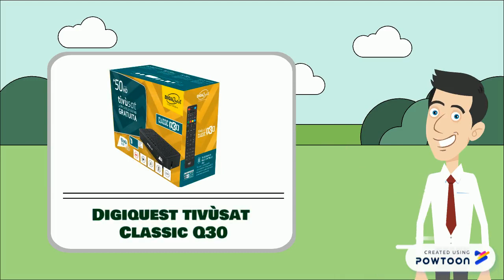Digiquest Tivusat Classic Q30 - Explainer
Explainer del prodotto DIGIQUEST TIVUSAT CLASSIC Q30

Per la visione dei programmi televisivi gratuiti e codificati della piattaforma satellitare tivùsat e di tutti i canali satellitari
free to air (hotbird, astra, ecc.). Soluzione ideale per tutti coloro che risiedono in zone difficilmente raggiungibili
dal segnale televisivo digitale terrestre. Videoregistratore e Mediaplayer. Telecomando 2 in 1 dà la possibilità di
controllare sia decoder che TV con un solo telecomando.
Tessera tivùsat inclusa nella confezione. Alimentatore 12V ideale anche per barche e camper.